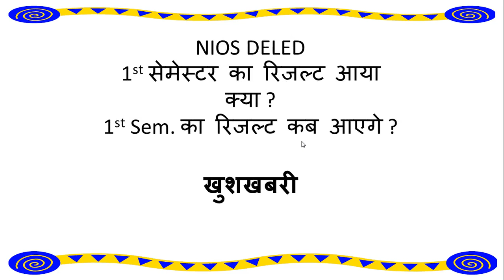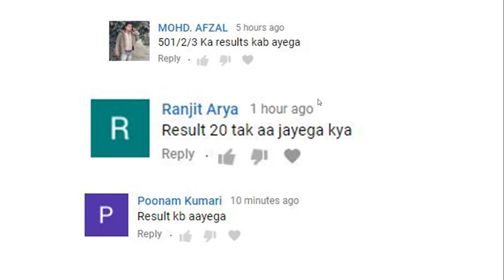NIOS DELED के चैरमैन के अनुसार 1st Sem. Result कब आएगे ? New Result Date